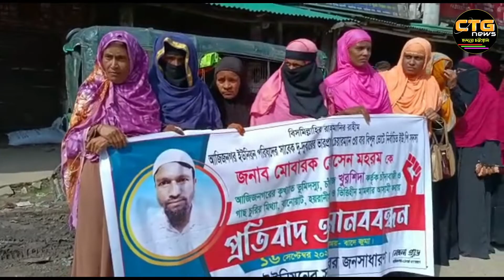বিরোধ নিষ্পত্তি করতে গিয়ে জনপ্রতিনিধির বিরুদ্ধে মি'থ্যা মামলা || এলাকায় মানববন্ধন || Ctg News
সালিশি বিরোধ মীমাংসা করতে গিয়ে মিথ্যা মামলা শিকার নির্বাচিত জনপ্রতিনিধি ,প্রতিবাদে এলাকাবাসীর  মানববন্ধন।

বিস্তারিত জানাচ্ছেন, সিটিজি নিউজ বান্দরবান লামা প্রতিনিধি মোঃ জুবাইরুল ইসলাম।

বিরোধ মীমাংসা করতে গিয়ে বান্দরবানের লামা উপজেলার আজিজনগর ইউনিয়নের প্যানেল চেয়ারম্যান মোবারক হোসেন মহরমকে মিথ্যা চাঁদাবাজির মামলা দিয়ে হয়রানির অভিযোগ উঠেছে একই এলাকার খুরশিদা নামের এক মহিলার বিরুদ্ধে।

জানা যায়,  জায়গা সংক্রান্ত বিরোধ নিষ্পত্তি করতে নাপারায় প্যানেল চেয়ারম্যানসহ মোট ১৬ জনের বিরুদ্ধে  চাঁদাবাজির  মামলা করা হয়েছে।
অথচ, মামলার ৮ জন স্বাক্ষীই জানেনা তাদের এই মামলার স্বাক্ষী দেখানো হয়েছে।

মোবারক হোসেন মহরম বিপুলভোটে টানা ৩য় বার নির্বাচিত আজিজনগর ইউনিয়নের ২ নং ওয়ার্ডের মেম্বার এবং বর্তমান প্যানেল চেয়ারম্যান। তাছাড়াও ২ বার ভারপ্রাপ্ত চেয়ারম্যান হিসেবেও দ্বায়িত্ব পালন করেছেন তিনি।

এদিকে গত ১৬ সেপ্টেম্বর জুমার নামাজের পর প্রতিবাদ সভা ও মানববন্ধন করেছে এলাকাবাসী।

বক্তারা বলেন,সালিশি বিরোধ মীমাংসা করতে গিয়ে যদি জনপ্রতিনিধিরা এইভাবে মিথ্যা মামলা ও হয়রানির শিকার হয় তবে তারা কিভাবে সঠিক দায়িত্ব পালন করবে। তারা এই ঘটনার তীব্র নিন্দা জ্ঞাপন করেন এবং দ্রুত মামলা প্রত্যাহারের দাবি জানান।

আমাদের লাইক ও ফলো করতে পারেন...